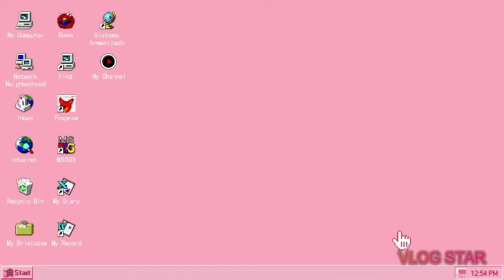My new pappa pig pouch 😇😇👌🏻🤩🤩✌️✌️